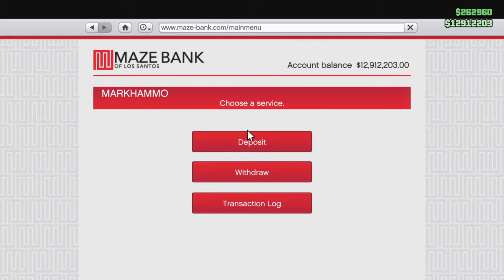KILLING SPREE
HAMMO playing GTA 5